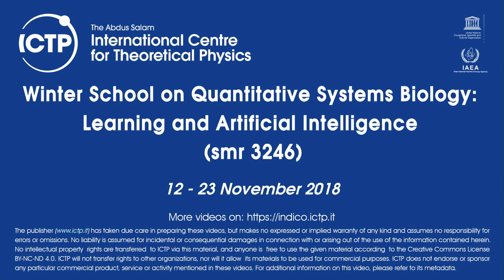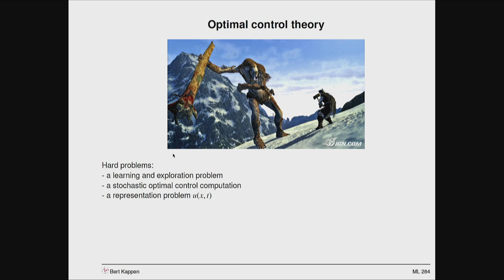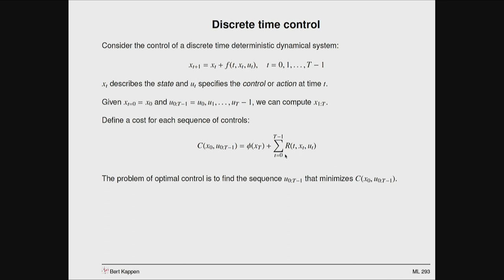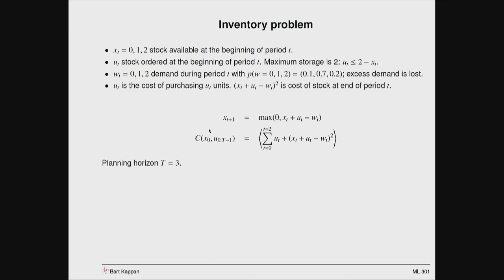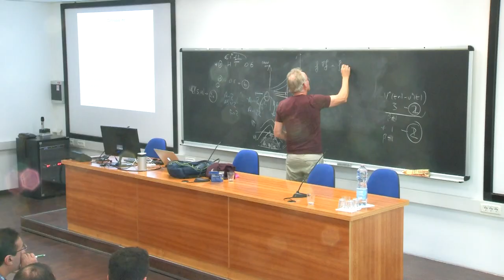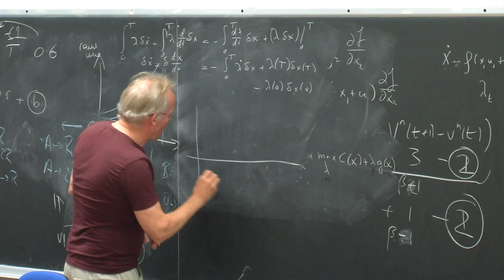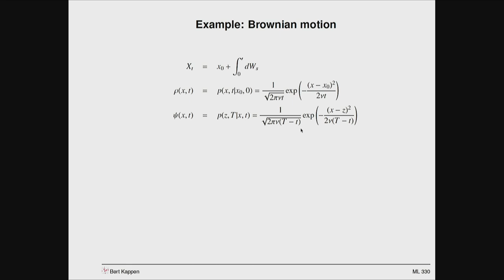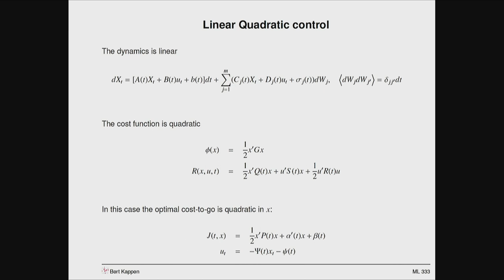Control Theory and Path Integral Methods - 1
Speaker: B. KAPPEN
Winter School on Quantitative Systems Biology: Learning and Artificial Intelligence (smr 3246)
2018_11_14-14_30-smr3246